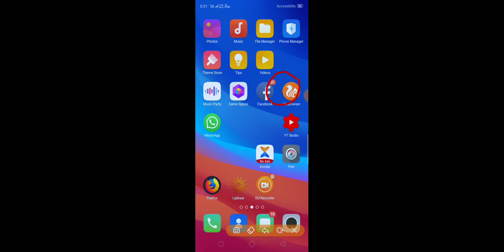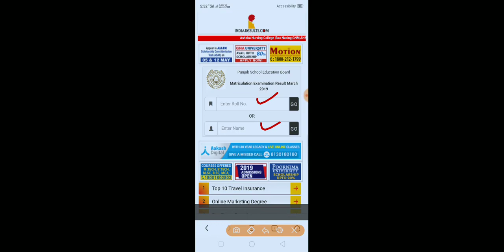10th result pseb 2019 /ਆਪਣੇ ਮੋਬਾਇਲ ਉੱਤੇ ਵੇਖੋ /ਪੂਰੀ ਜਾਣਕਾਰੀ ਕਿਸ ਤਰ੍ਹਾਂ ਪ੍ਰਿੰਟ ਕੱਢ ਸਕਦੇ ਹਾ